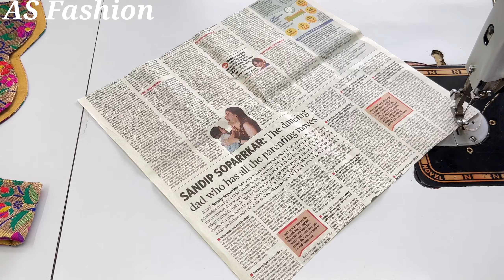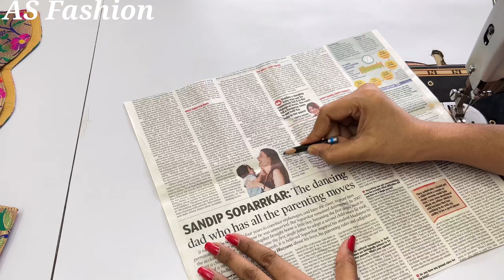Blouse Back Designs | Blouse Neck Designs | Cutting And Stitching Back Neck Blouse Design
1. blouse design
2. blouse designs
3. new blouse designs
4. bridal blouse
5. designer blouse
6. blouse design pattern
7. designer blouse design
8. blouse neck designs
9. designer blouses
10. blouse lace design
11. model blouse design
12. latest blouse design
13. blouse back design
14. blouse gala design
15. wedding blouse design
16. patch work blouse design
17. wedding design blouse
18. blouse back neck design
19. boat neck blouse designs
20. party wear blouse designs
22. simple and easy blouse back neck design
23. paithani saree blouse design
24. silk saree blouse designs
25. Back neck blouse design
26. Back neck blouse design cutting and blouse
28. Beautiful back neck blouse design
29. New latest back neck blouse design
30. sleeve blouse design cutting and Stitching
31. Blouse Design 2023